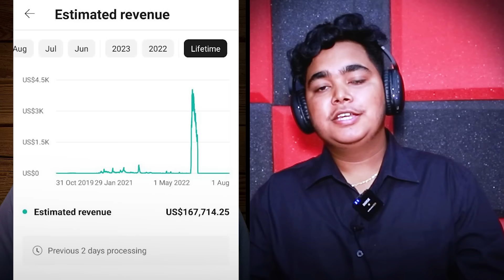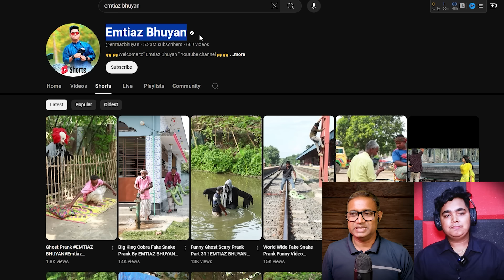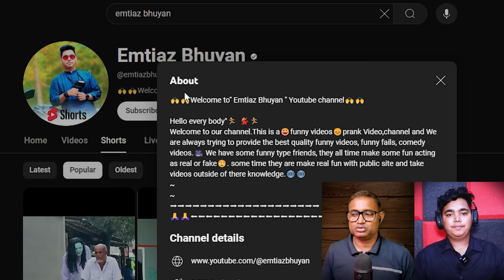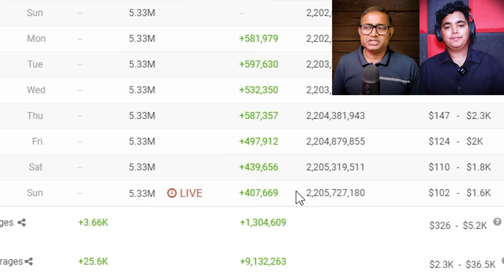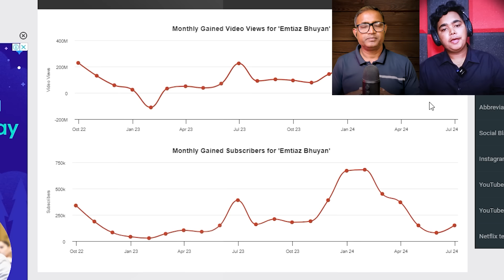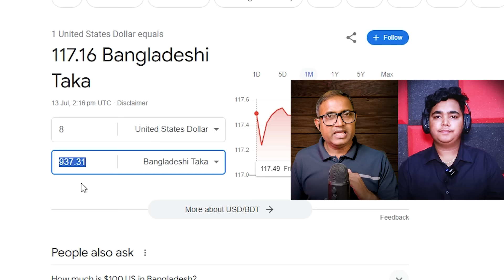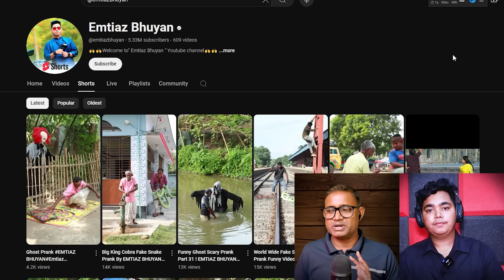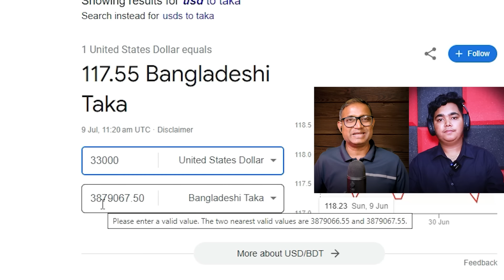Trending Shorts চ্যানেল আইডিয়া | YouTube Se Paise Kaise Kamaye | Start Youtube 2024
How to YouTube channel in 2024 can be a rewarding endeavor, Discover trending Shorts channel ideas in 2024 and learn how to earn money from YouTube! This video covers "Trending Shorts চ্যানেল আইডিয়া," youtube income per 1,000 views shorts, channel monetize kaise kare, youtube channel kaise banaye, how to earn money from youtube channel, guiding you on "YouTube se paise kaise kamaye" and helping you "Start YouTube 2024" with the best high-searchable keywords. Ideal for beginners looking to create successful, monetized YouTube Shorts channels. whether you're aiming to share your passions or generate income. For beginners wondering how to start a YouTube channel, it involves setting up an account, choosing a niche, and creating quality content. emtiaz bhuyan prank , emtiaz bhuyan, If you're interested in creating short-form content, learning how to make a YouTube Shorts channel can be a great start. Monetization is also key, and if you're creating content in Telugu, exploring YouTube Shorts monetization in Telugu can be beneficial. Additionally, learning how to monetize YouTube Shorts in general is essential for maximizing earnings.videxplan, faceless YouTube channel ideas for 2024 can provide creative ways to produce content without revealing your identity. Starting and managing a YouTube channel, understanding monetization, and exploring different content ideas can set you on a successful path in the YouTube community.

Video Tag 👇
success never end,successneverend
moake money online bangla
How To be a YouTuber u0026 Make Money Online
how to earn from youtube in bengali
create youtube channel,make youtube channel
how to create youtube account in mobile
how to youtube channel create in mobile
How To Create Youtube Channel On Mobile And Earn Money In 2024
youtube channel delete korbo kivabe
How To be a YouTuber & Make Money Online From Home
youtube income per 1,000 views shorts
youtube shorts monetization telugu
videxplan
videxplain